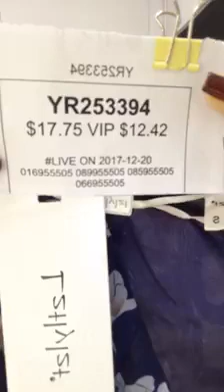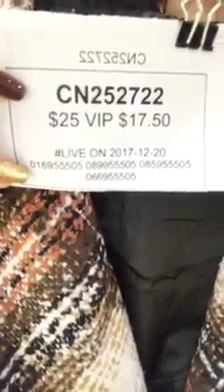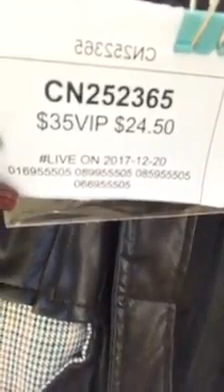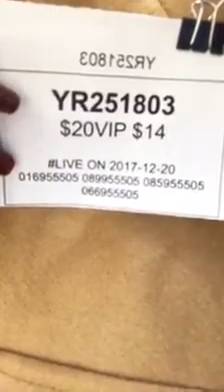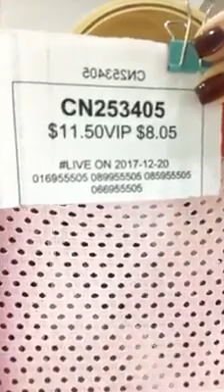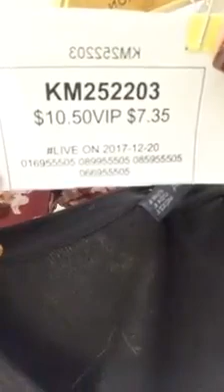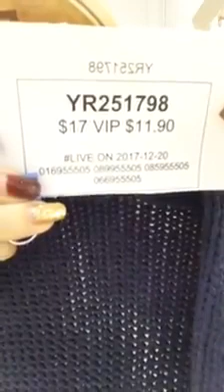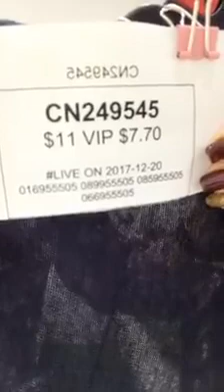Little Fashion បង្ហាញម៉ូតរ៉ូបទើបនឹងចូលថ្មីៗថ្ងៃនេះតែម្តងចា 😘😘😘😘😘😘😘 21